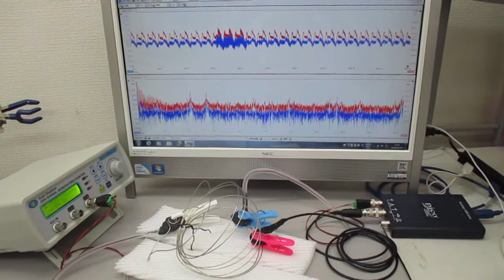超音波発振システムを利用した実験（非線形共振現象の応用技術開発） ultrasonic-labo